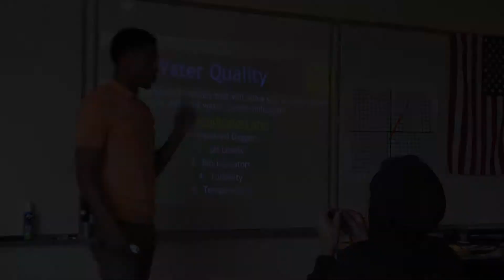Show Students the Importance of Data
Multi-Classroom Leader Bobby Miles explains how tracking their own data empowers students to advocate for themselves and reach their learning goals.

For more videos on key elements of instructional leadership and excellence,